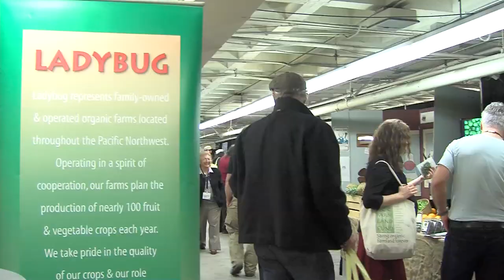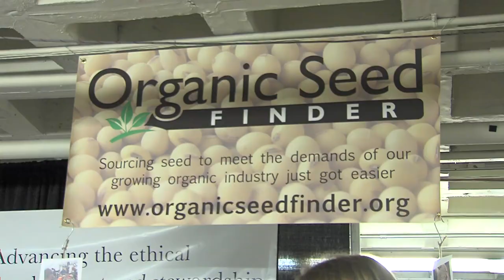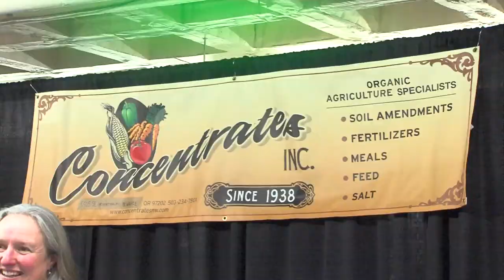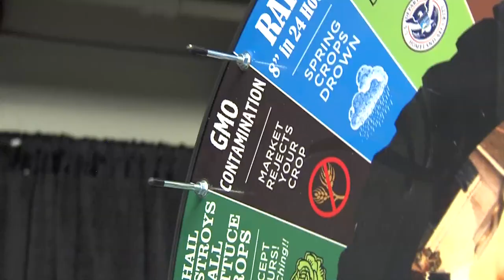1306 Part 3 The Organicology Trade Show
Part 3 of the Oregon Country, Native Frontier takes us to see how big the Organic Food Industry has become and where it is headed.   According to Stacey Kraker,  Organic is becoming the new conventional.